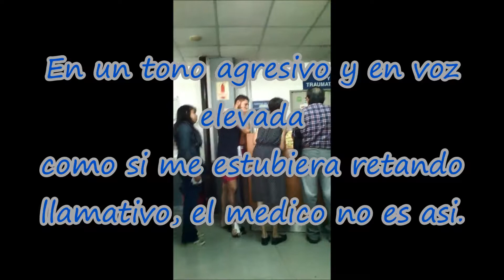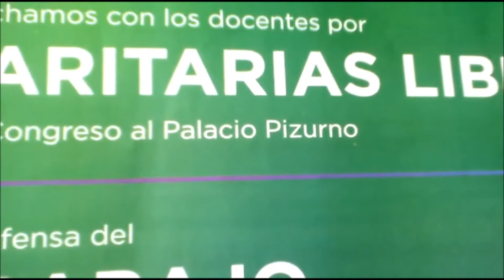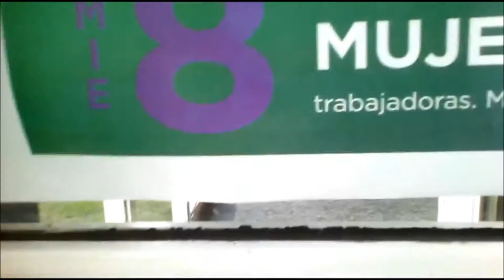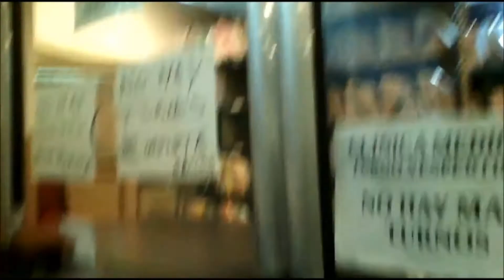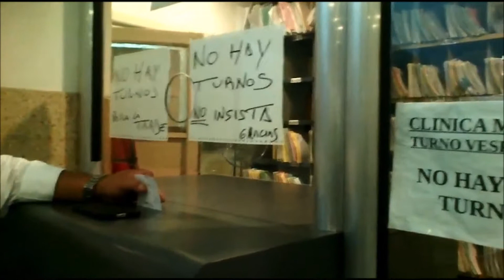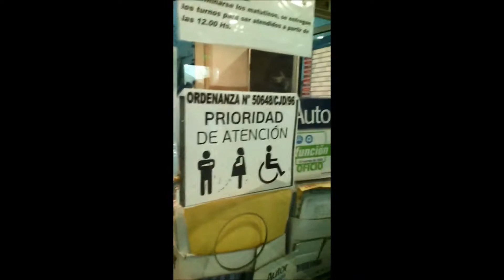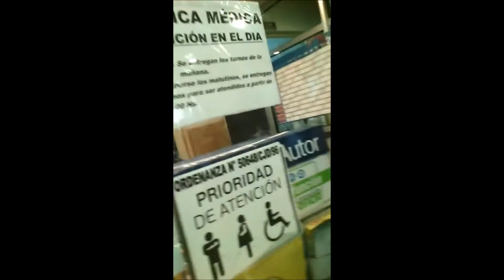6 M-HOSPITAL DURAND MINITUR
PAROS 6 m ATE SUTECBA CONFORMAN PARTE DE LA DOTACIÓN DE EMPLEADOS 600 DEL HOSPITAL DURAND, ATE ES VIOLENTO. SUTECBA NO LE IMPORTA NADA EN HORARIO LABORAL NO TIENEN PROBLEMA QUE LOS FILME O SER FOTOGRAFIADOS, SON DÉCADAS DONDE TIENEN EL PODER.